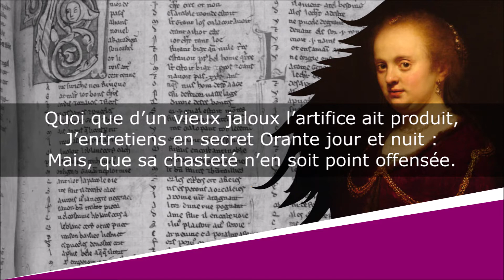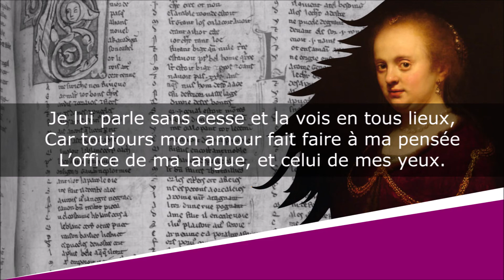Les Secrètes consolations - Sonnet - Tristan L'Hermite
Les Secrètes consolations
Les Amours de Tristan

François L'Hermite du Solier, dit Tristan L'Hermite (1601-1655)

Lecture : AB
Portrait de couverture : Pierre Daret
Illustration de fond : Rembrandt

Texte moderne :
Encore que je pleure, et bien que je soupire,
Ce n’est pas que mon cœur plaigne sa liberté :
Puis-je la regretter servant une Beauté
Dont les moindres faveurs valent mieux qu’un Empire ?

Je dépite l’Envie, et les traits qu’elle tire,
Ma constance et ma foi bravent sa cruauté ;
Et par quelques rigueurs dont je sois tourmenté,
La Palme glorieuse est jointe à mon martyre.

Quoi que d’un vieux jaloux l’artifice ait produit,
J’entretiens en secret Orante jour et nuit :
Mais, que sa chasteté n’en soit point offensée.

Je lui parle sans cesse et la vois en tous lieux,
Car toujours mon amour fait faire à ma pensée
L’office de ma langue, et celui de mes yeux.

Texte ancien :
Encore que ie pleure, & bien que ie ſouſpire,
Puis-ie la regretter ſeruant vne Beauté
Dont les moindres faueurs valent mieux qu’vn Empire ?

Ie deſpite l’Enuie, & les traits qu’elle tire,
Ma conſtance & ma foy brauent ſa cruauté ;
Et par quelques rigueurs dont ie ſois tourmenté,
La Palme glorieuſe eſt iointe à mon martyre.

Quoy que d’vn vieux ialoux l’artifice ait produit,
I’entretiens en ſecret Orante iour & nuit :
Mais, que ſa chaſteté n’en ſoit point offenſee.

Ie luy parle ſans ceſſe & la vois en tous lieux,
Car touſiours mon amour fait faire à ma penſee
L’office de ma langue, & celuy de mes yeux.